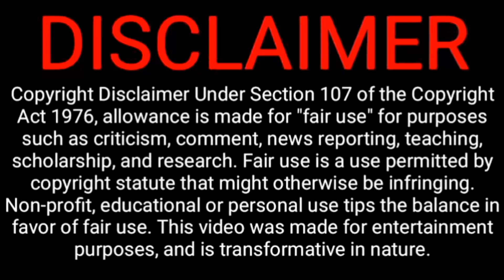Top 5 Best Hills Temple In Tamilnadu| Tamilnadu Best temples| Best Malaikovil